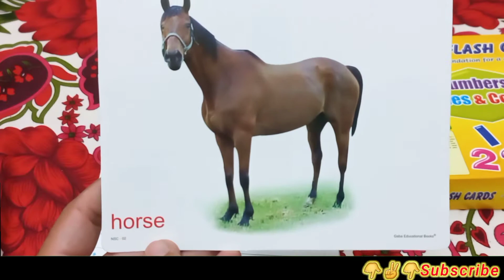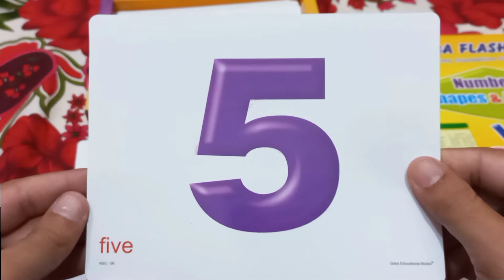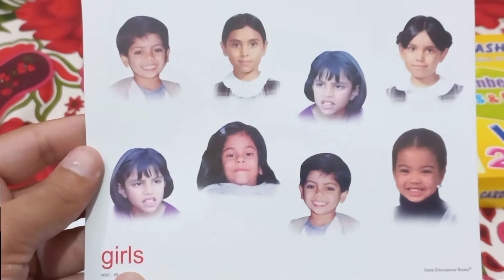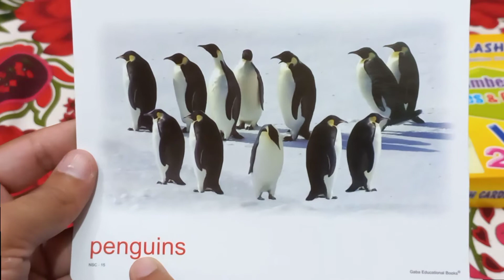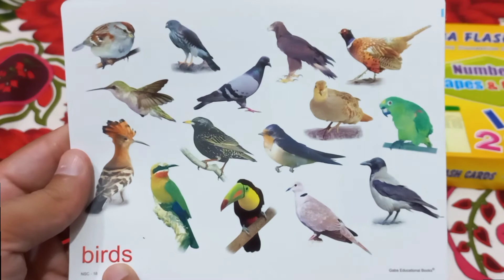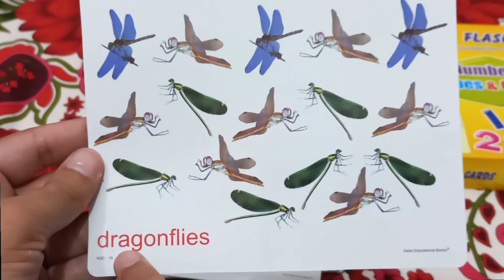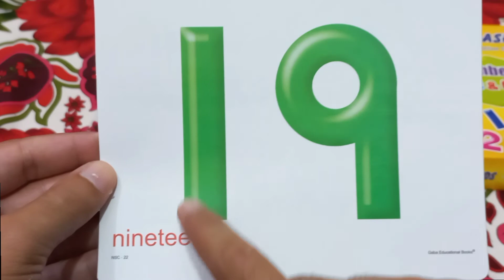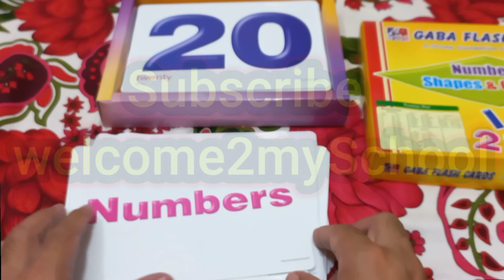count from 1 to 20 | count123 |learn counting from 1 to 20 | numbers 1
count from 1 to 20| count123 |learn counting from 1 to 20#counting kids kidscounting dicount from 1 to 10 | count123 |learn counting from 1 to 10 counting kids kidscounting ana and roma abc learning,abc alphabet learning writing,learning abc numbers colors and shapes,wendy and eric learning abc,abc alphabet learning sounds, counting kindergarten, counting kids songs,counting korean,counting kindergarten songs,counting kisses,counting kisses book,counting korean 1 to 10,knocked loose counting worms,karaoke counting stars,korean counting 1 to 10,ktm mayor vote counting live,korn counting on me,killa stone counting money,
Subscibe My Channel:
what is counting cards in blackjack,
what is counting macros,
what are counting numbers,
what is forward counting,
what is skip counting by 2,
x files counting stars,
xhosa counting song,
x wali counting,
xqc card counting,
crazy xyz counting,
timber x counting stars,
enemy x counting stars,
satisfied x counting stars,
radioactive x counting stars,
counting your freckles asmr,
counting your blessings,
counting you to sleep asmr,
counting your blessings bing crosby,
counting yoga,
counting year,
counting your lucky stars,
counting your hair asmr,
counting your eyelashes asmr,
counting your macros for beginners,
still counting year,
yeat still counting reaction,
yellow taxi counting crows lyrics,
yeat still counting instrumental,
yeat still counting lyrics,
yeat still counting slowed,
yellow taxi counting crows,
yeat still counting clean,
yo gabba gabba we're counting on you song,
yeonjun counting beomgyu,
counting zoo,
counting zoo animals song,
counting zoo jack hartmann,
counting zoo 1-10,
counting zoo song,
counting zoo book,
counting zero,
counting zero the hero,
counting zero to twenty,
counting zee news,
zsasz is counting on you finding his work,
zuma counting,
zoo counting,
zulitums counting on you,
zero counting method,
zuma counting in parliament,
zee news live counting,
zektra note counting machine,
zamania counting,
zack fox counting song,
counting 0-20,
counting 0-10,
counting 0-100,
counting 0-20 jack hartmann,
counting 0-30,
counting 0-5,
counting 0-50,
counting 0-100 song,
0 counting method minnal vega kanitham,
007 and counting,
0-20 counting song,
0 to 50 counting,
0 to 100 counting,
0 to 10 counting,
0-100 counting song,
01 to 100 counting in english,
007 and counting remix,
0 to 30 counting,
counting 1 to 100,
counting 100,
counting 1 20,
counting 10,
counting 1-10,
counting 1-100,
counting 1 million,
counting 1 to 30,
counting 100 000 one video,
counting 100 songs kindergarten,
1 counting to 100,
1 counting 20,
1 counting 10,
1 counting song,
1 counting stars,
counting 20,
counting 2 chainz,
counting 200,
counting 2s jack hartmann,
counting 20 song,
counting 20k cash,
counting 20000 dollars,
counting 2000 dollars,
2 counting song,
2 counting numbers,
2016 vice president vote counting,
2022 election counting,
2022 vote counting live,
200 counting,
20 counting,
2022 up election counting,
20 to 1 backward counting,
2nd grade counting coins,
counting 30,
counting 32nd notes,
counting 30000 dollars,
counting 30 to 40,
counting 3000 dollars,
counting 30 song,
counting 3/4 time,
counting 300,
counting 30k cash,
counting 3s song,
3 counting song,
3 counting principles,
39 and counting,
338. counting bits,
300 se 400 tak counting,
30 tak counting,
counting 300 tk,
301 to 400 counting,
31 to 40 counting,
300 counting,
counting 4 sesame street,
counting 40000 dollars,
counting 40,
counting 4s song,
counting 4000,
counting 4000 dollars,
counting 400 dollars,
counting 400,
4 counting song,
4 counting techniques,
4 counting principles,
4 counting strategies,
400 se 500 tak counting,
41 to 50 counting,
401 to 500 counting,
4 white stallions counting crows,
42 dugg counting money,
counting 40 tk,
counting 5's song,
counting 50,
counting 50k cash,
counting 50 to 100,
counting 500k cash,
counting 5000 cash,
counting 50 dollar bills,
counting 5k cash,
5 counting song,
5 counting numbers,
5 counting principles,
5 counting principles gelman,
51 to 100 counting,
50 tak counting,
50 to 1 back counting,
500 tak counting,
50 to 100 counting,
50 counting,
counting 6/8 time,
counting 6000 dollars,
counting 60k cash,
counting 6 deck blackjack,
counting 6-10,
counting 6/4 time,
counting 6/8,
counting 6s song,